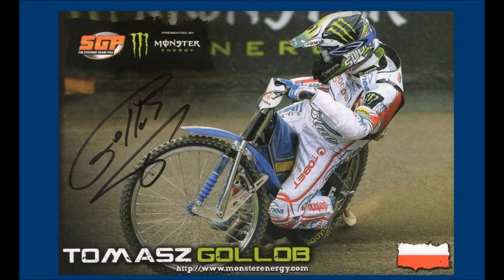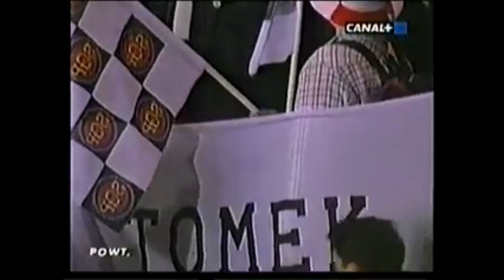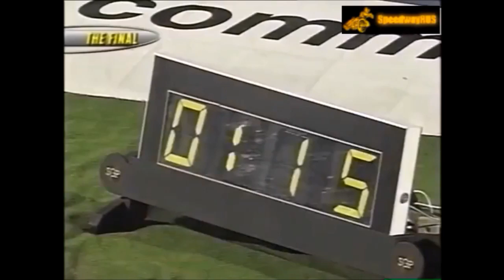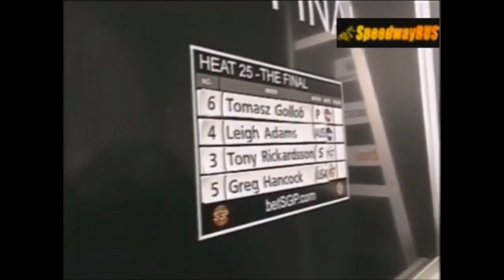Tomasz Gollob speedway Gp 1995-2015 Biegi Finałowe Podium cz.1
Miejsca na podium w poszczególnych zawodach Grand Prix:
1. 20 maja        1995- Grand Prix Polski-  Polska Wrocław- Stadion OlimpijskI : 1.
2.10 sierpnia    1996-Grand Prix Szwecji Szwecja Linköping Motorstadium 3.
3.17 maja          1997- Grand Prix Czech Czechy Praga Stadion Markéta 3.
4.14 czerwca    1997- Grand Prix Szwecji Szwecja Linköping Motorstadium 1.
5.30 sierpnia     1997- Grand Prix Polski Polska Wrocław Stadion Olimpijski 3.
6.7 sierpnia      1998- Grand Prix Wielkiej Brytanii Wielka Brytania Coventry Brandon Stadium 3.
7.18 września   1998- Grand Prix Polski Polska Bydgoszcz Stadion Polonii 1.
8.8 maja          1999- Grand Prix Czech Czechy Praga Stadion Markéta 1.
9.3 lipca          1999- Grand Prix Polski Polska Wrocław Stadion Olimpijski 1.
10.5 maja         2001- Grand Prix Niemiec Niemcy Berlin Friedrich-Ludwig (sztuczny tor) 1.
11.9 czerwca    2001- Grand Prix Wielkiej Brytanii Wielka Brytania Cardiff Millennium Stadium (sztuczny tor) 3.
12.25 maja       2002- Grand Prix Polski Polska Bydgoszcz Stadion Polonii 1.
13.22 czerwca  2002- Grand Prix Słowenii Słowenia Krško Stadion Matije Gubca
14.28 września 2002- Grand Prix Danii Dania Vojens Speedway Center 2.
15.20 września  2003- Grand Prix Polski Polska Bydgoszcz Stadion Polonii 1.
16.18 września   2004- Grand Prix Polski Polska Bydgoszcz Stadion Polonii 1.
17.2 października 2004- Grand Prix Norwegii Norwegia Hamar Vikingskipet (sztuczny tor) 3.
18.27 sierpnia     2005- Grand Prix Polski Polska Bydgoszcz Stadion Polonii 1.
19.22 kwietnia     2006- Grand Prix Słowenii Słowenia Krško Stadion Matije Gubca 3.
20.20 maja          2006- Grand Prix Szwecji Szwecja Eskilstuna Smedstadium 3.
21.23 września   2006- Grand Prix Polski Polska Bydgoszcz Stadion Polonii 3.
22.11 sierpnia    2007- Grand Prix Skandynawii Szwecja Målilla G&B Stadium 2.
23.25 sierpnia    2007- Grand Prix Łotwy  Łotwa Daugavpils Latvijas spīdveja centrs 3.
24.8 września     2007- Grand Prix Polski Polska Bydgoszcz Stadion Polonii 1.